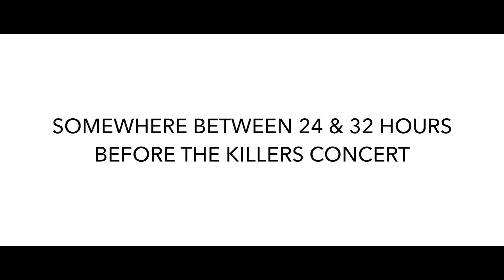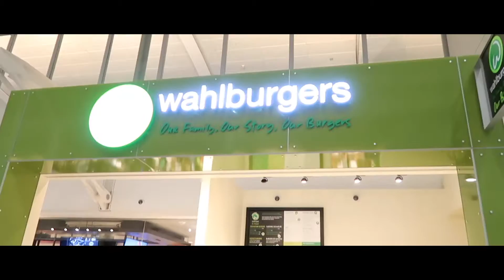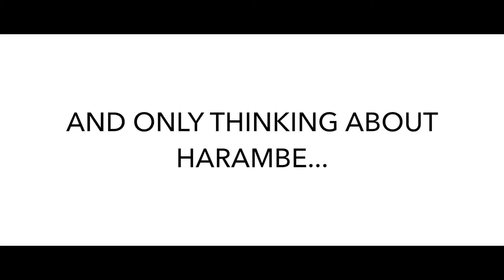THE ROAD TO SAM'S TOWN 10 (9.30.16)